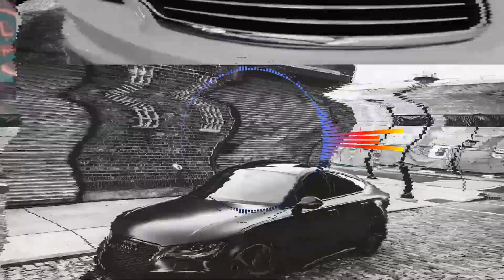Above & Beyond feat. Richard Bedford - Sun & Moon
It's great to read your comment. Have a nice day!